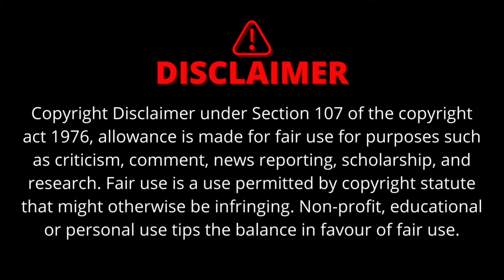Kabhi Khushi Kabhi Gham New Bhojpuri Movie 2024| Chintu Pandey |Aamrapali, Sanchita | Update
Naya Bhojpuri Movie
Bhojpuri film
new Bhojpuri Film
kabhi Khushi kabhi gham Bhojpuri movie update